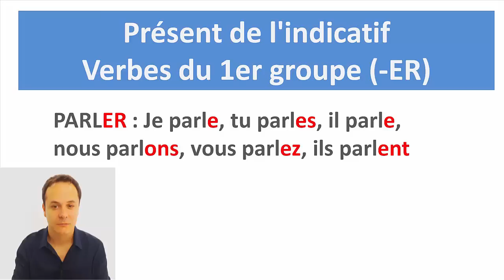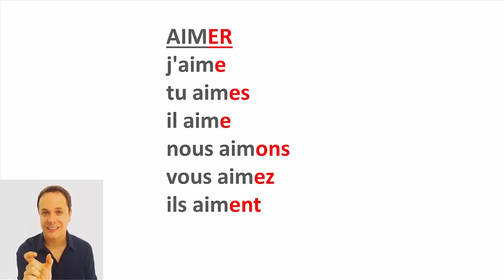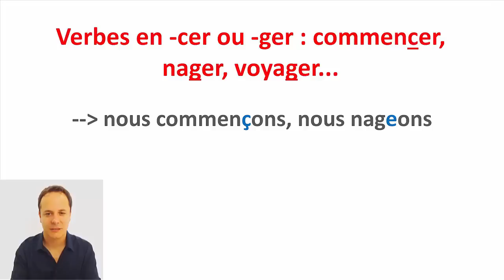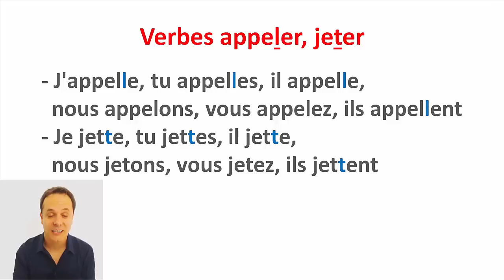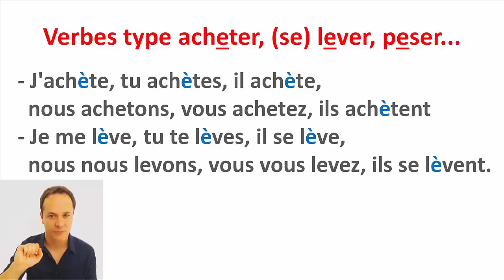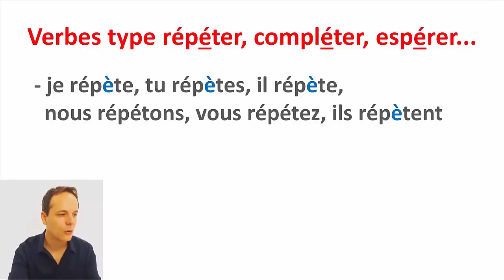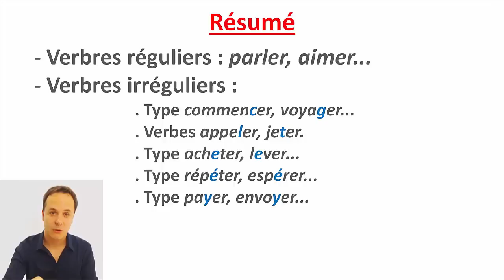Presente del indicativo - Primer grupo